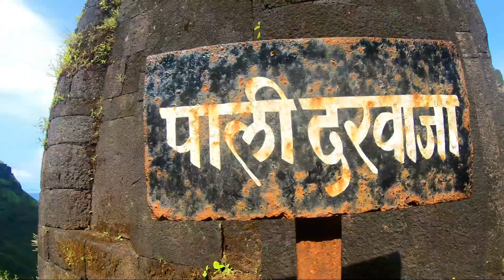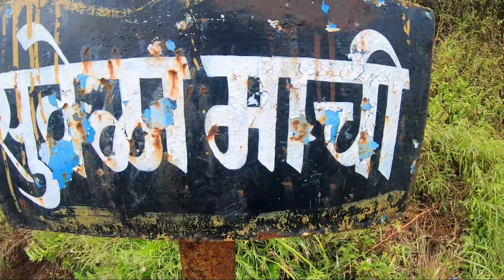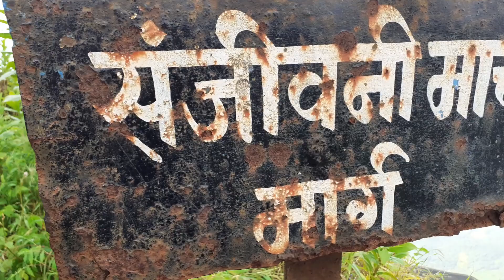Rajgad fort |राजगड किल्ला |सफर राजधानीची भाग-2|marathi vlog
_आपली भेट 12  डिसेंबर 2021_____

 youtube music: Drifting at 432 Hz - Unicorn    Heads.
rajgadfort राजधानी राजगड#marathivlog#firasta#सफर राजधानीची#

                     specially thanks to
                     Jivan kadam vlogs
                   विश्व सह्याद्री whatsaap ग्रुप
                       मराठी Youtuber ग्रुप
And
                         स्वच्छदी   ट्रेकर्स
                        Ahmednagar

चॅनेल वरील video बनवणे हा माझा छंद आहे यात देण्यात येणारी माहिती / इतिहास हा पूर्णपणे सत्य असेलच असे नाही. काही जर काही चुकलच असेल तर मोट्या मनाने माफ करावं हीच इच्छा .
                           ।। जय शिवराय ||
धन्यवाद.